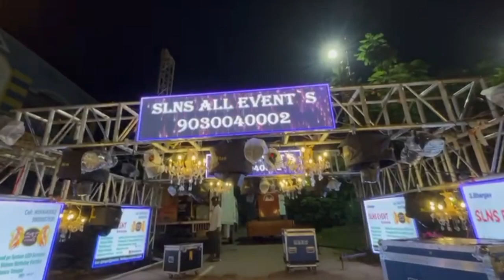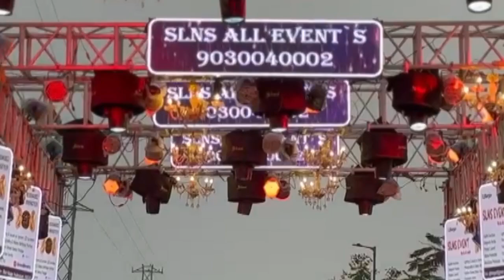Venu Yadav BB Nagar My Events#2024